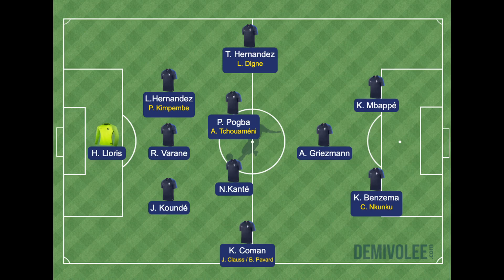🇫🇷 Qui sont les gagnants et perdants de la liste de Deschamps ?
La liste des 23 de Didier Deschamps pour cette équipe de France vient de sortir pour les matchs face à la Côte d’Ivoire et à l’Afrique du Sud.
Une liste qui est la 1ère de l’année 2022, celle qui donne le ton pour la Coupe du Monde au Qatar du 21 Novembres au 18 Décembre 2022 et qui intègre 2 nouveaux: Jonathan Clauss et Christopher Nkunku. Voici le détail:

Gardiens : Areola (West Ham/ANG), Lloris (Tottenham/ANG), Maignan (AC Milan/ITA)
Défenseurs : Clauss (Lens), Digne (Aston Villa/ANG), L. Hernandez (Bayern Munich/ALL), T. Hernandez (AC Milan/ITA), Kimpembe (PSG), Koundé (Séville FC/ESP), Pavard (Bayern Munich/ALL), Varane (Manchester United/ANG)
Milieux : Guendouzi (OM), Kanté (Chelsea/ANG), Pogba (Manchester United/ANG), Rabiot (Juventus Turin/ITA), Tchouaméni (Monaco)
Attaquants : Ben Yedder (Monaco), Benzema (Real Madrid/ESP), Coman (Bayern Munich/ALL), Diaby (Bayer Leverkusen/ALL), Griezmann (Atlético de Madrid/ESP), Mbappé (PSG), Nkunku (RB Leipzig/ALL)

La liste: 0:00
Les gagnants: 1:05
Les perdants: 5:20
Choix tactique: 8:16
Mon avis: 9:26